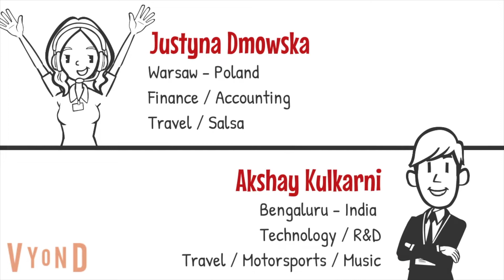IXL Application Movie - HULT Boston 2018